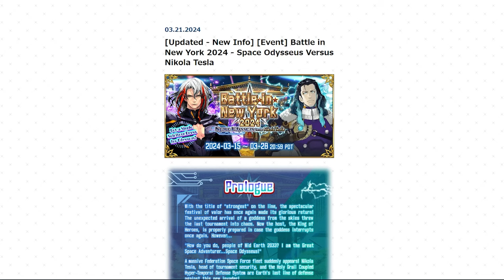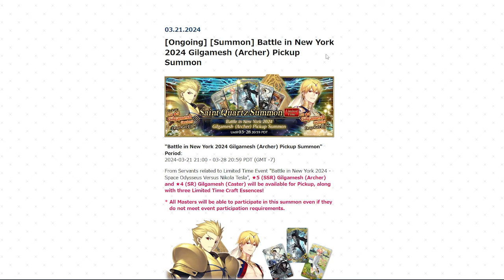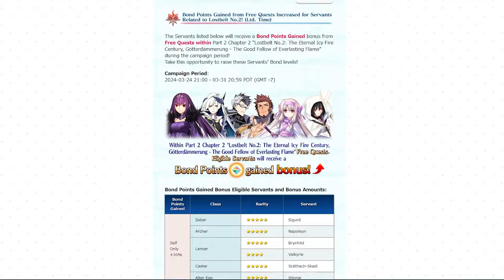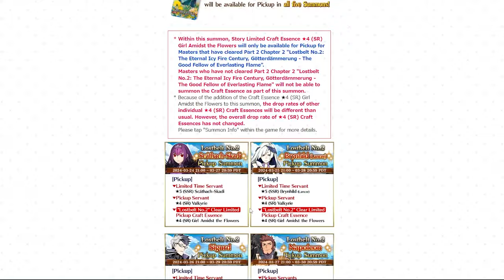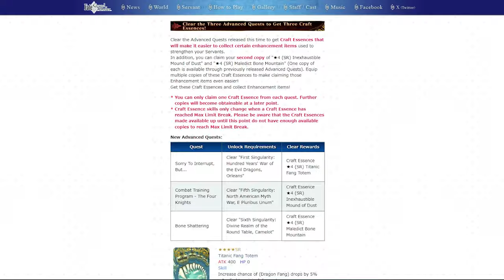28 Rolls! Banner da Skadi + Road To 7 LB2, TeslaFest + Campanha de Story Clear Parte 2【FGO/NA】